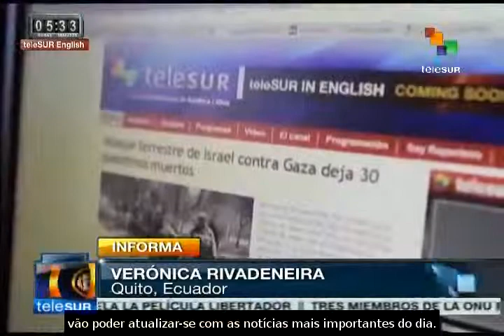teleSUR anuncia plataforma multimídia em inglês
A teleSUR anuncia com orgulho o lançamento de uma plataforma multimídia para o público anglo-falante. Com isso, democratiza a informação com a perspectiva do Sul do mundo, dando voz aos povos da região que foram historicamente ocultados pelos grandes meios de comunicação. teleSUR